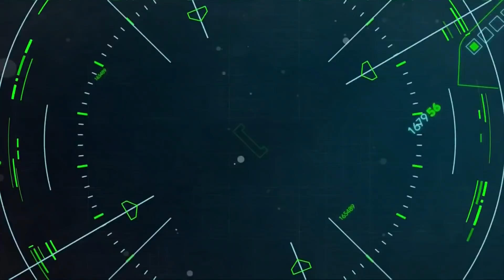Toonami - Dead Cells Game Review (HD 1080p)